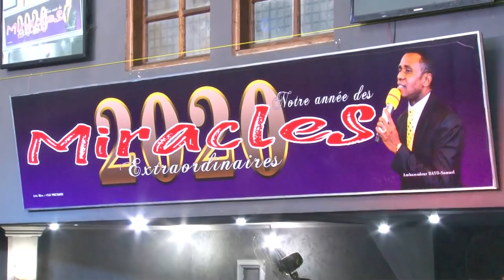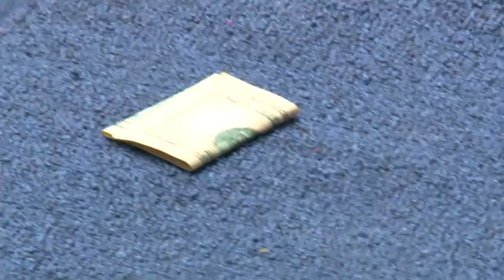LES MIRACLES EXTRA ORDINAIRES . LE 3 JANVIER 2020